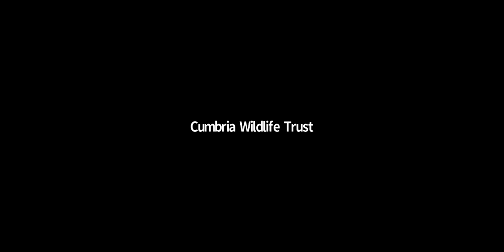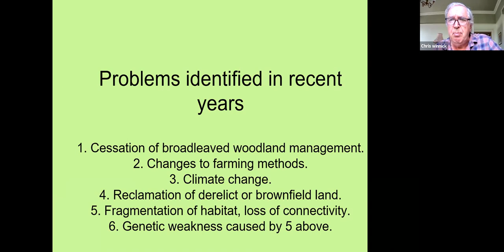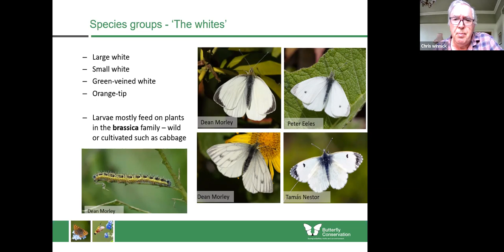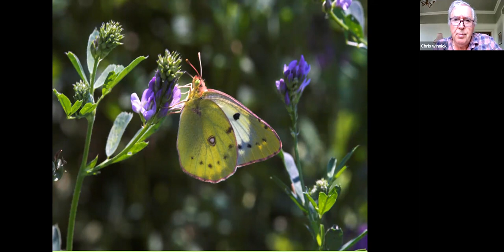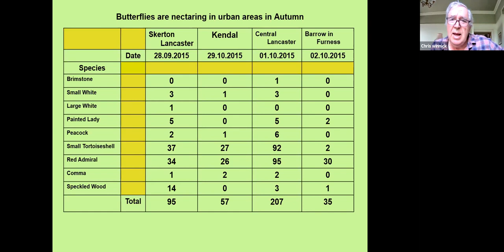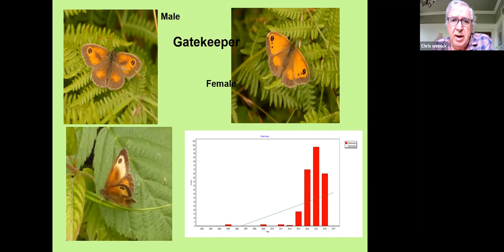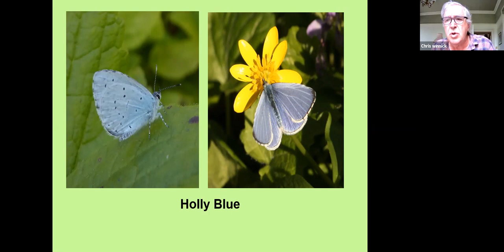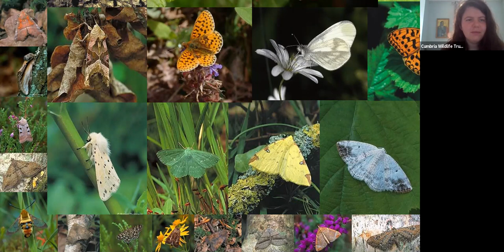Common butterflies of Cumbria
Find out how to tell one butterfly from another at this online session with Chris Winnick, Chairman of Butterfly Conservation Cumbria. We'll also give you the info you need to become  volunteer recorder, helping us to track biodiversity in Cumbria.